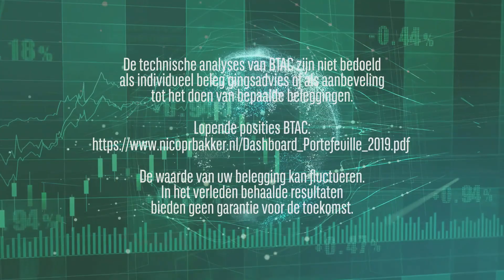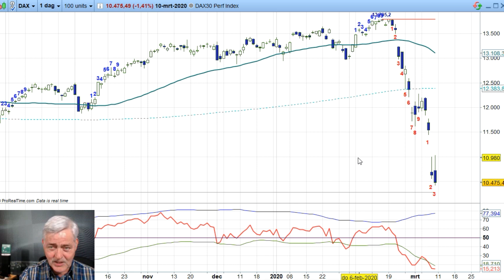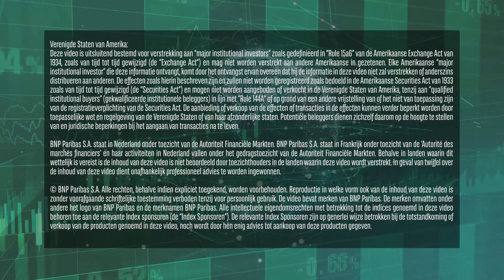AEX 10 maart 2020 - Nico Bakker - Daily Charts BNP Paribas Markets